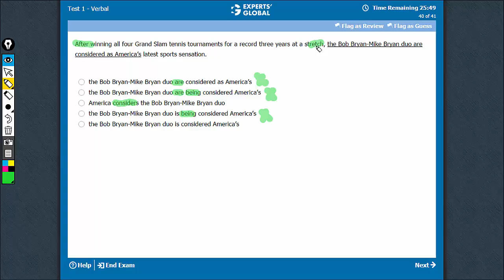After winning all four Grand Slam tennis tournaments | Experts' Global GMAT Prep | IAKL0*